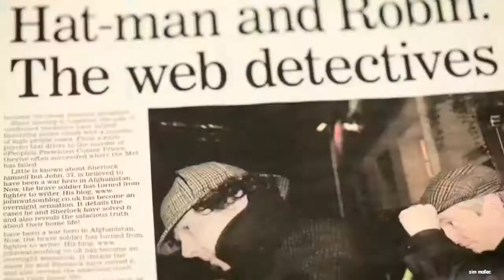Sherlock Crack - Johnlock